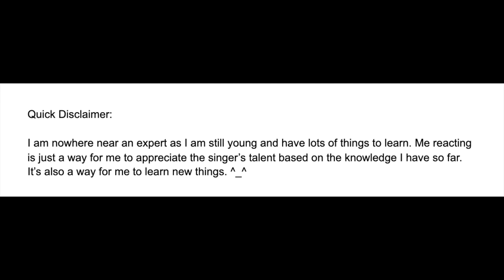Teen Opera Singer Reacts To Floor Jansen & Marko Hietala - Ave Maria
Another Christmas video! I hope you'll enjoy and Merry Christmas 🎄